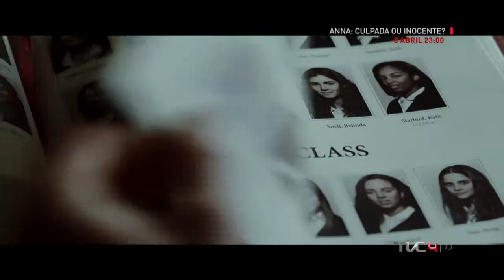TVC4 | Anna: Culpada ou Inocente? | Estreia quarta, 8 abril, 23:00